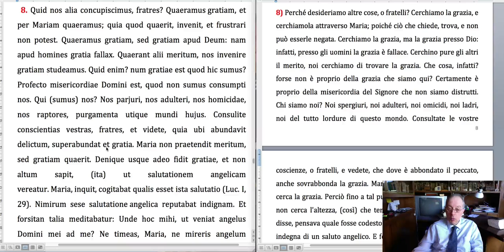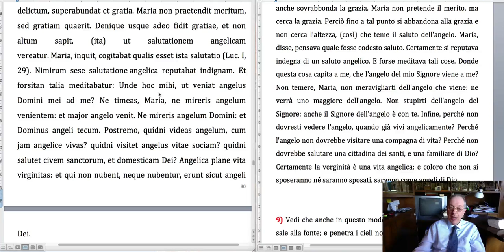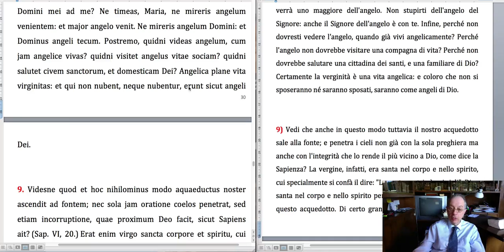IN NATIVITATE B V MARIAE SERMO De aquaeductu: parte VIII